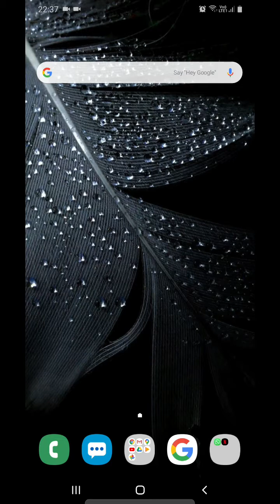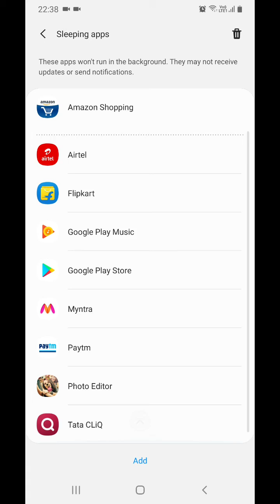Disable Pop Up Notification on Samsung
This video shows how we can disable notifications from selected apps and how we can limit apps from processing data in background.